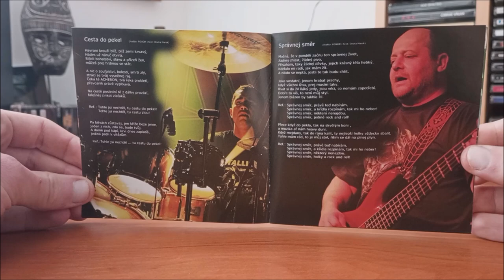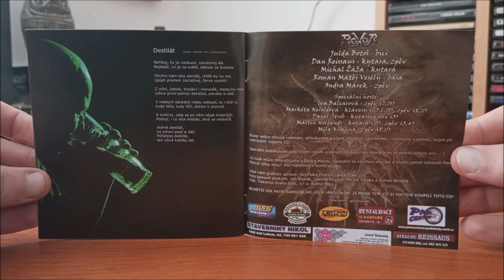CD / Roxor – Cesta do pekel / 2011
Páté album Nymburské party Roxor v podání :  Roman Matěj Veselý, Julda Botoš, Martin Hollandr, Markéta Neřoldová, Pavel Štrob, Iva Balcarová, Míla Křovina, Michal Žáža, Dan Reissaus, Ondra Marek